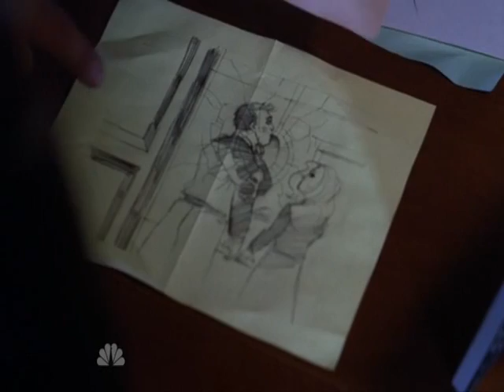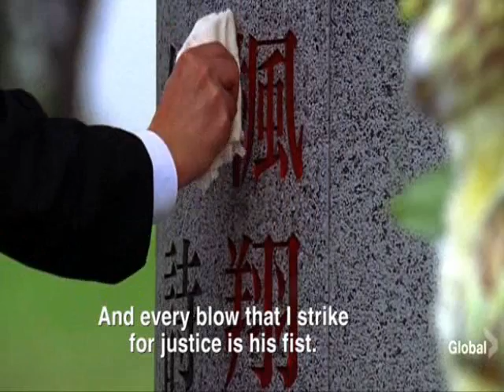Heroes Music Video(Creed-What If)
The Best Show Ever